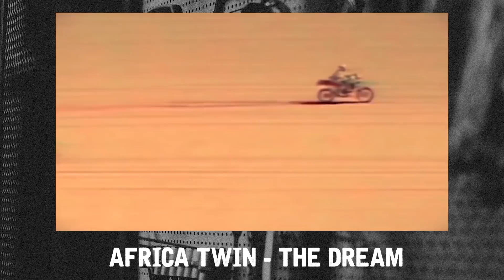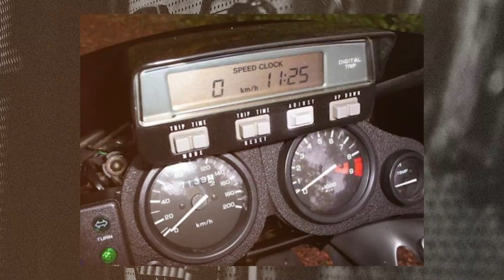DO RALLY DAKAR ÀS RUAS: A HISTÓRIA DA HONDA AFRICA TWIN!